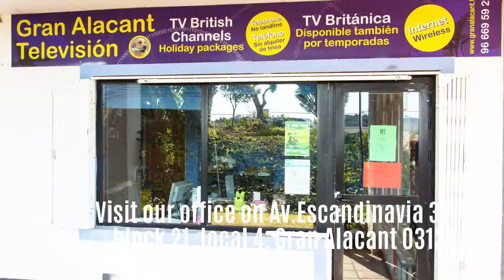GA TV May 2019